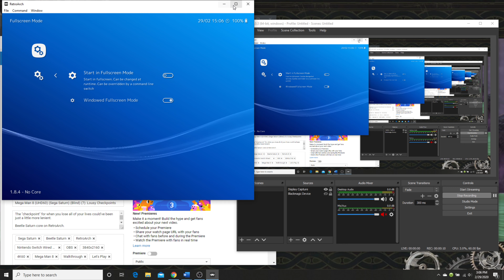Donkey Kong Country 3 100% (UHD60) (GBA) (1): Dixie Glides Again...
And this time with her infant toddler joining in.